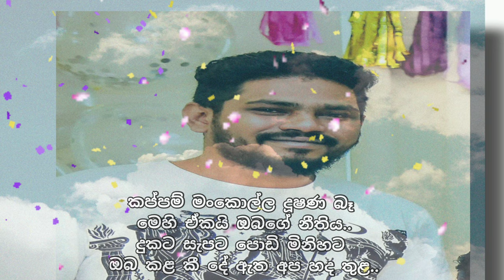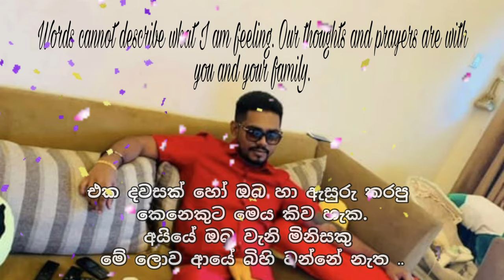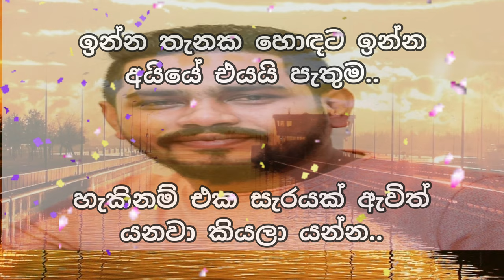Don Dinuka_ Y වර්ණ_ Sinhala Rap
C12 King